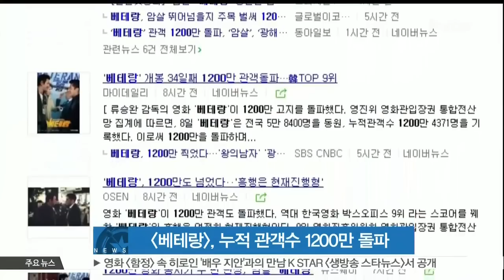[베테랑], 누적 관객수 1200만 돌파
유아인-황정민 주연의 영화 [베테랑]이 1200만 이상의 관객을 끌어 모았습니다.

오늘(9일) 오전 영진위에 따르면 [베테랑]은 지난 8일 기준으로 누적 관객수 1200만 4456명을 기록했는데요.

이로써 [베테랑]은 역대 한국 흥행 영화 순위 중 9위에 올랐으며, 전문가들은 [베테랑]이 [왕의 남자]와 [광해, 왕이 된 남자] 역시 무난하게 넘어설 것으로 예상하고 있습니다.

한편, [베테랑]은 국내 인기를 넘어 오는 18일 북미 개봉을 앞두고 있습니다.